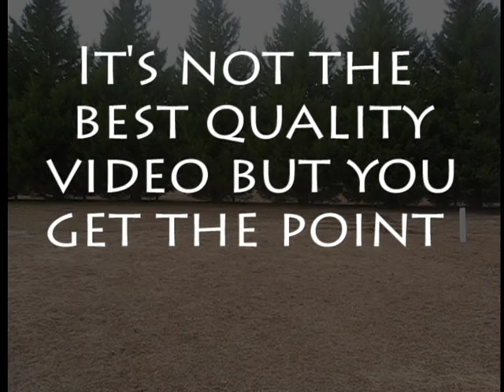Rincon Big Red Gear Reduction (Before & After)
This is a before and after demonstration
 for the Honda Rincon Big Red Gear Reduction Install.

The information in this video is for entertainment only. Yellowdog02 is not responsible for damage or harm from using the information provided herein, to you, your property, or other persons, or property, The use of this video and information contained within is fully your responsibility.